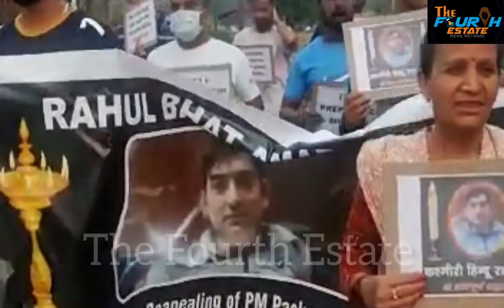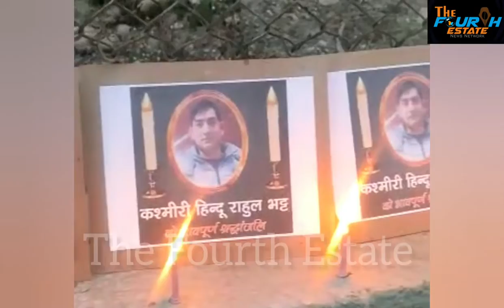Jagti || Protest by residents of Jagti against killing of Rahul Bhat